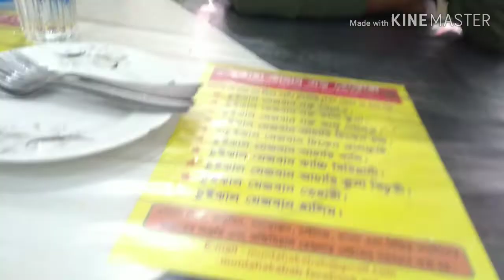ইউটিউব থেকে প্রথম পেমেন্ট কত পেলাম?প্রথম টাকায় কি করলাম/My First payment from youtube।